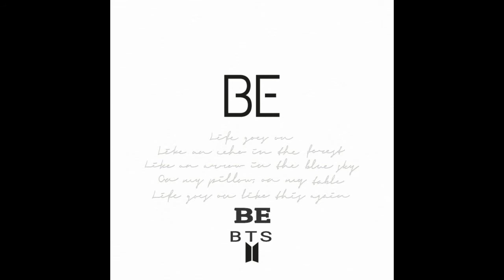Best albums of 2020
*ATTENTION* The list of the albums related in my personal opinion.

My favorites and most listened albums of 2020

MusicFan 2020